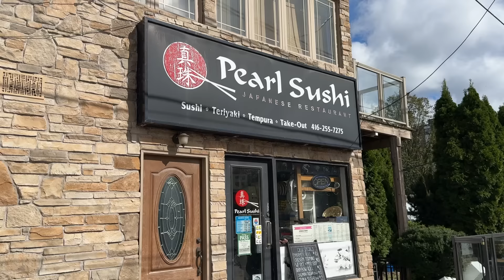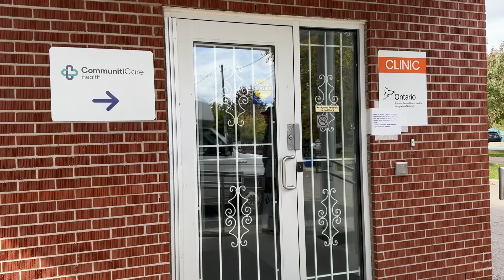【彬彬有院】我爱我家 •1134 Condo Life,公寓慢生活，感恩节长周末，湖边走走，熟悉环境，走到一个湖边老区；两人节日晚餐，电烧烤加鸳鸯火锅走起，介绍小火锅自制酱料美味，烧烤花样多多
【Liven利仁 涮烤一体鸳鸯锅电烤炉 家用无烟 加大烤盘Liven SK-J6868】
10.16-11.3美国站限时直降$20💰 加拿大限时直降$20💰
华人生活馆官网上有各种能满足中国胃的厨房小电器非常齐全，有很多小电器我都做了详细的对比测评，确实很推荐，感兴趣的可以点击看看：
各种能满足中国胃的厨房小电器非常齐全，豆浆机，养生壶，各种电炖锅等等都有，基本都是110v-120v电压，可以直接用真的很方便～